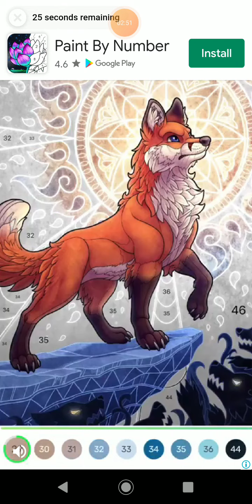playing axolochi for the first time